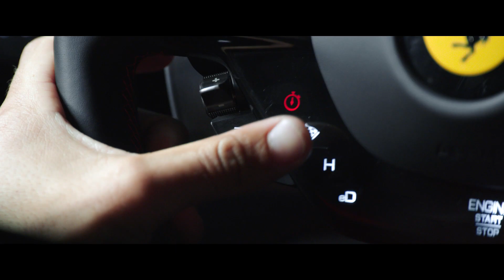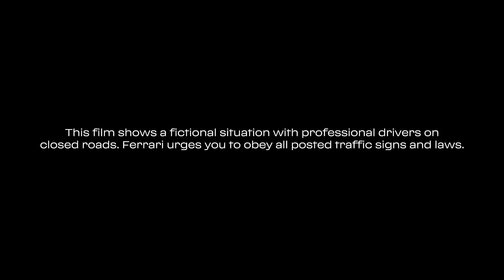Ferrari 296 GTB - Boardwalk Auto Group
The 296 GTB is the latest evolution of Ferrari's mid-rear engined two-seater sports berlinetta concept. The car is revolutionary technically as it introduces a new 120° V6 engine to the Maranello range, coupled with a plug-in (PHEV) electric motor capable of delivering a maximum of 830 hp. However, it is also revolutionary from a design and aerodynamic point of view, with innovative shapes and solutions that break with the past. The car can thus provide incomparable driving thrills either when you are on the circuit and looking for maximum performance or in everyday driving.